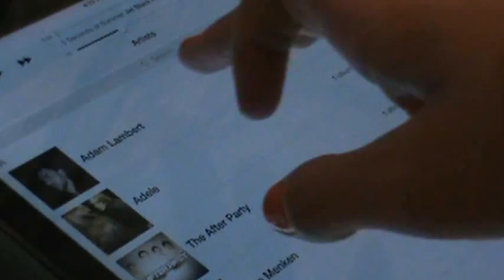Drawing Hey Violet Casey Moreta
Songs Played:
- Take Backe The Bullet
- Smash Into You
-Love Me Like You Should

Material Used:
- 11x14 Bristol Smooth Paper
- Prismacolor Colored Pencils
- Paper Mate Tuff Stuff Eraser Stick
- Colorless Blender